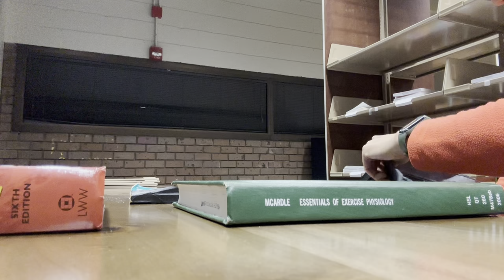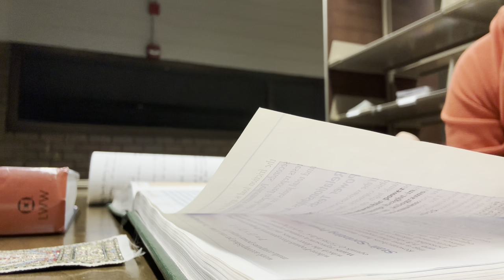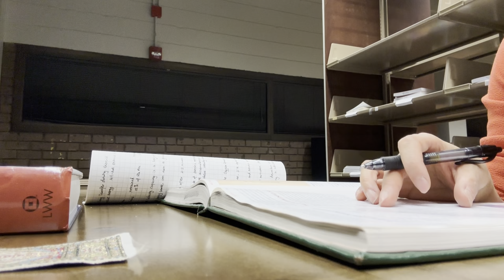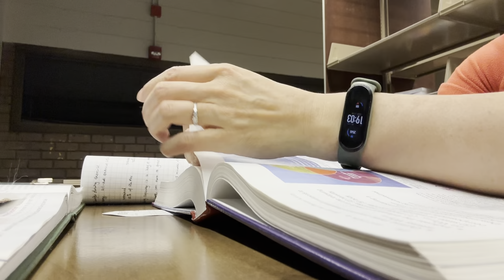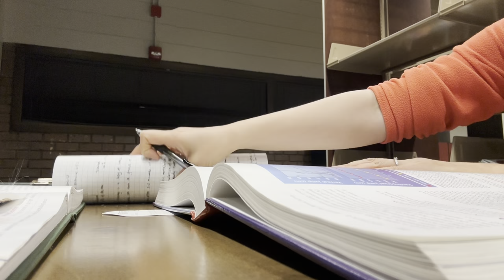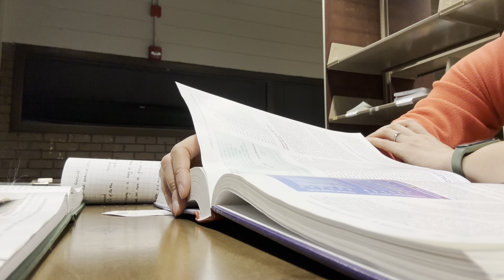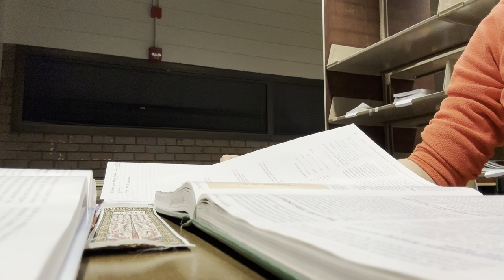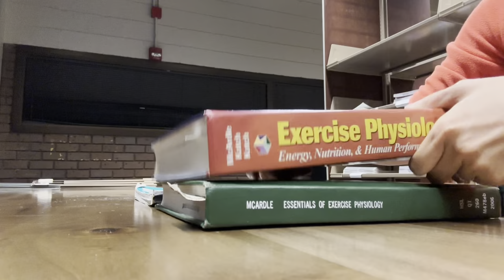Day 0130. 1 hour read with me | 30-5-30 | No music | Background noise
It is such a treasure one hour! I learned the way to test one’s immediate energy system. Our body can support us for only 6-8 seconds to reach to the max speed.